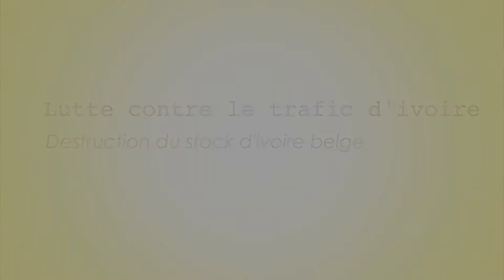Destruction du stock d'ivoire belge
Après la France, les Etats-Unis et la Chine, c'est au tour de la Belgique de détruire son stock d'ivoire. Ce mercredi 9 avril, 1 tonne et demi d'ivoire illégal saisi à la douane a été détruite devant le palais des colonies à Tervuren.
Laurette Onkelinx, vice-première ministre belge et Bernard Valero, ambassadeur de France en Belgique, répondent aux questions de Belgique21.